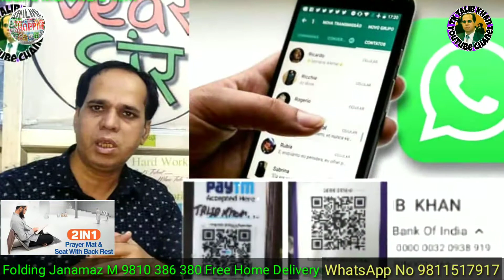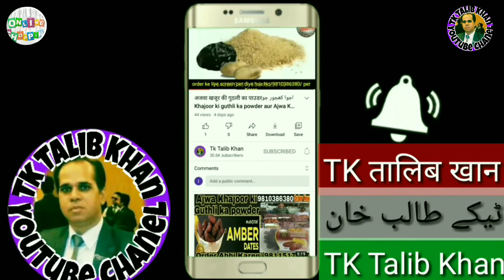2 in 1 folding janamaz फोल्डिंग जानमाज Saudi Makka aur madina Ki item 9810386380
Janamaz is the Persian word (as stated in the article). The move ignores the other names for a prayer mat, most importantly that the English name for it is "Prayer mat", and pushes a Persian POV to the neglect of the other Islamic traditions.
Why do prayer mats face east?
Image result for folding janamaz
All Muslims are required to know the qibla or direction towards Mecca from their home or where they are while traveling. Oriental Orthodox Christians position their prayer rugs so that they face east, the direction of prayer towards which they offer prayer.
Prayer mat and backrest at once.
Suitable for all ages and the elderly, where they provide a complete rest.
Backrest can sit on them and reclining on backrest for the convenience of the back or during the prayer for those who cannot standing during praying.
Practical and easy to use
Folding easily for portability in the travel and trips.
Other Important Notes:

All care has been taken for on screen color resemblance of the garments, however 5% - 10% variation may be accepted as different monitor capabilities and Photography effects